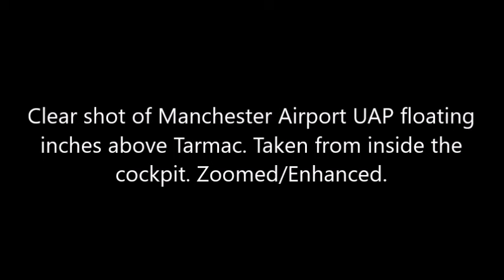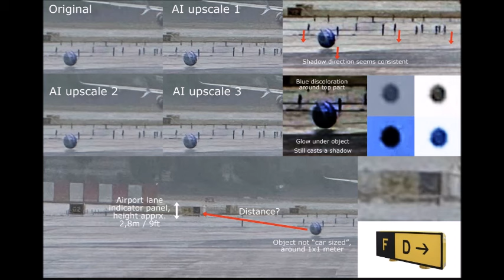Manchester Airport UFO sighting from inside the cockpit plus Clear shot of Airport UAP